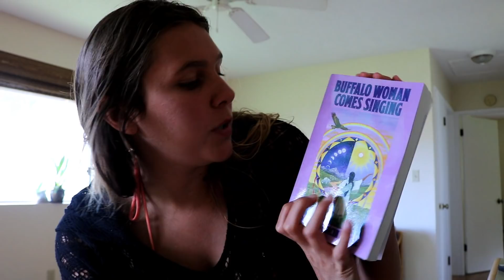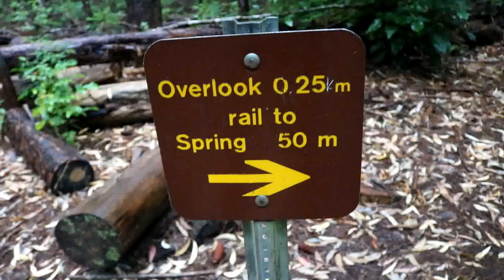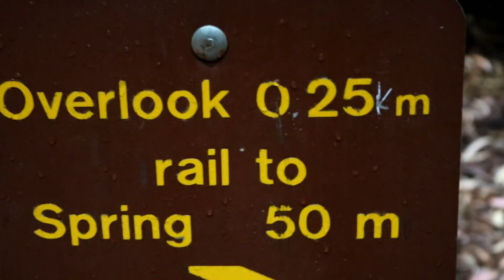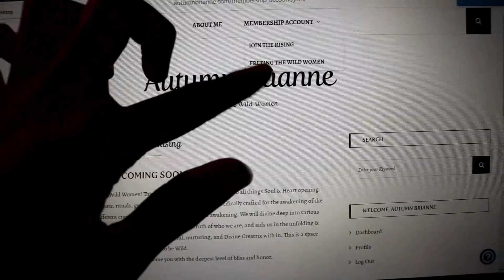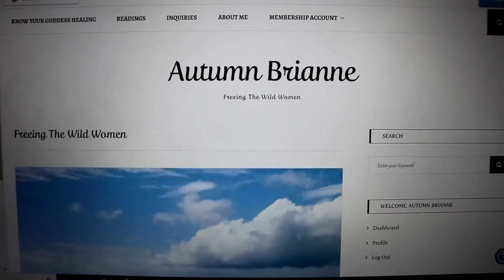EXPLORE WITH ME!!! MAUI VLOG #2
Aloha!! I am so excited to bring this video, and to talk about my membership site! I hope you decide to  join, you will love the content I am bringing to you :D I appreciate the support with all of my being. Thank you, I love you

DEPOP: @autumnbrianne (Shop from me)

WHY VEGANISM?